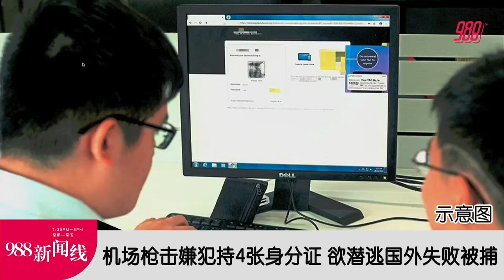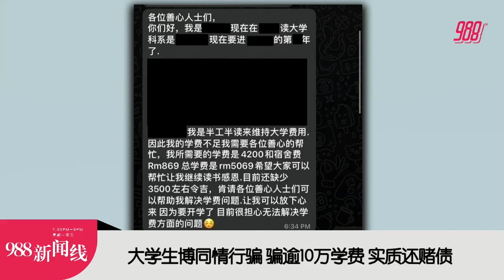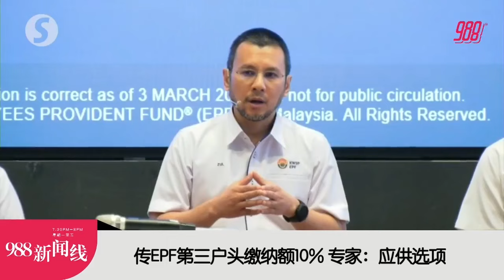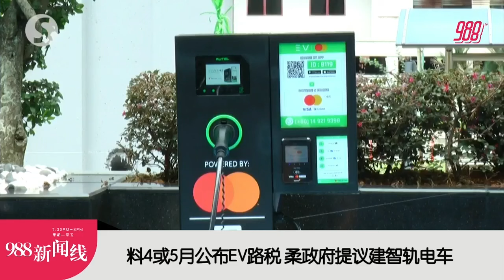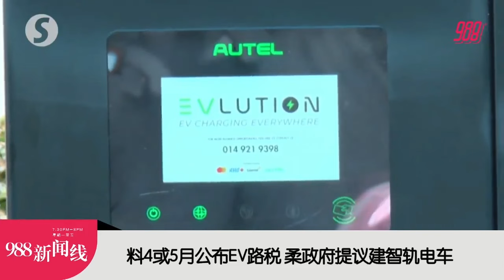《988新闻线》： 2024年04月16日 机场枪击嫌犯持4张身分证，欲潜逃国外失败被捕！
988新闻线 ｜KLIA机场枪击案引嫌犯持4张身分证，欲潜逃国外失败被捕！警方称嫌犯的开枪动机乃夫妻间的私人恩怨！
来自媒体的消息指出，EPF第三户头占10%缴纳额，或下月启动！
更多精彩新闻，请留守988新闻线！主播：馨蕊